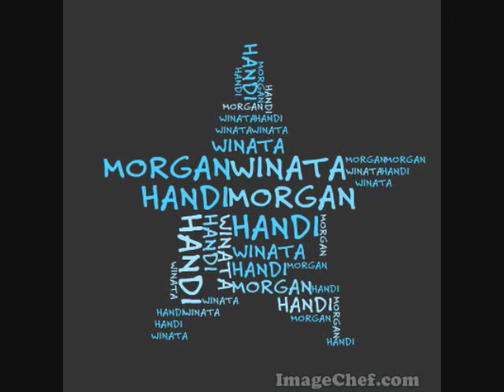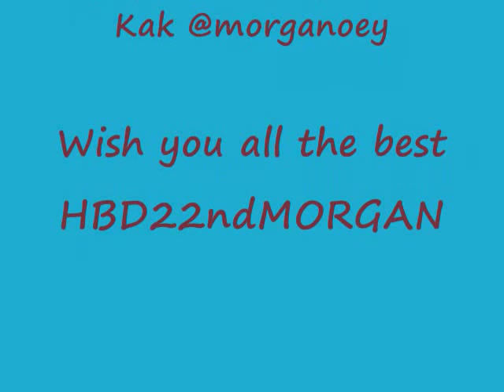Happy Birthday 22nd Morgan Oey.wmv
With Morgan's favorite song Breathless by Shayne Ward